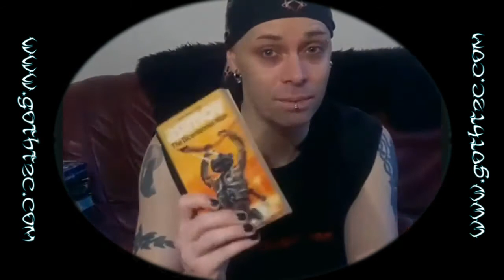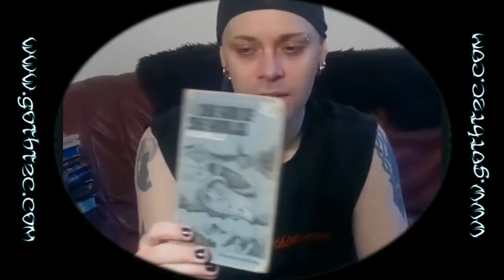Gothtecs Top Ten Sci Fi Books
A list of my favourite Sci Fi Books and authors...

I mention H G Wells "War of the Worlds" there is a very good sequel to this. It is very steam punk and done as a graphic novel style. Its called "Scarlet Traces"  - well worth  a read!

All elements of the video was created by myself for this channel, I own all rights to content!